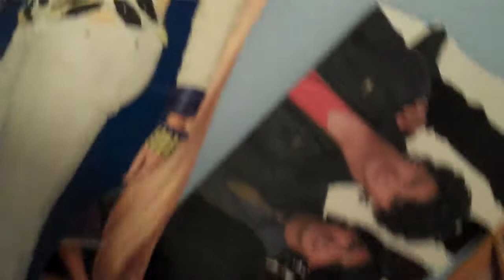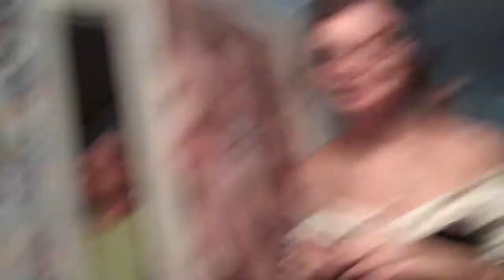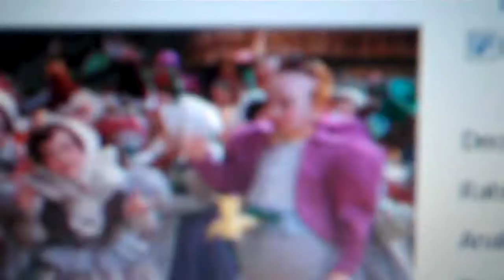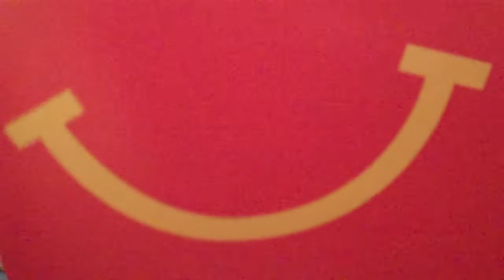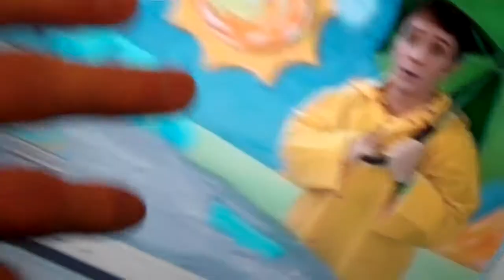F%^& YEAH, STEVEN BURNS!!!